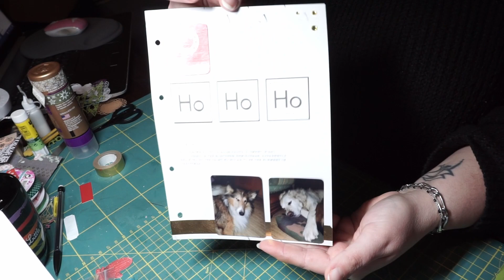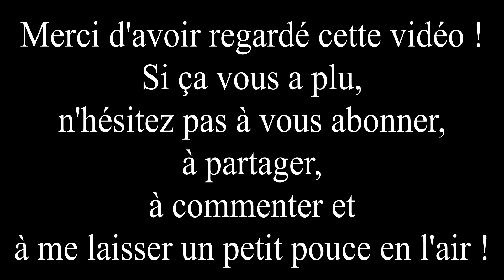December daily pages 7&8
Aujourd'hui je vous présente les pages 7&8 de mon december daily! J'espère que ça pourra vous donner des idées!